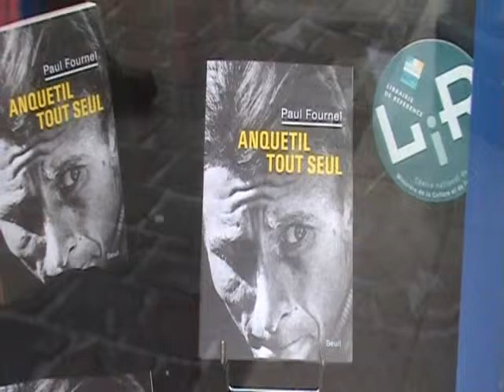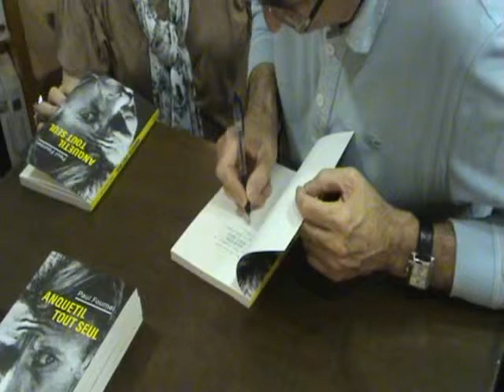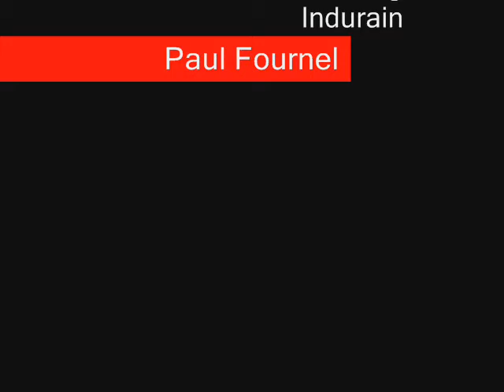Paul Fournel au brouillon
Paul Fournel au brouillon de culture pour Anquetil tout seul aux éditions du Seuil